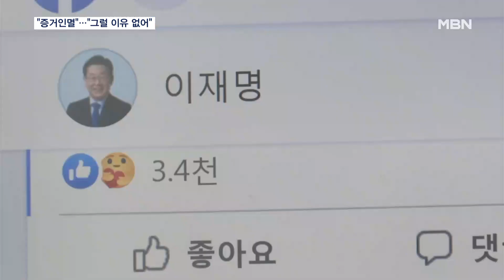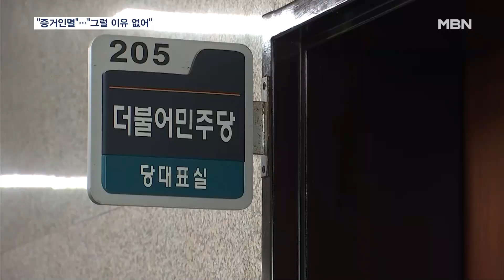대선 전 이재명 SNS 삭제…"증거 인멸이냐" vs "그럴 이유 없어" [MBN 뉴스7]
【 앵커멘트 】
  이재명 대표의 SNS에서 지난 대선 직전 45일간의 글이 사라진 것을 두고도 의혹이 제기되고 있습니다.
  그중에는 뉴스타파의 보도가 나온 직후 이를 퍼뜨려 달라는 게시물이 포함돼 있는데요.
  여당은 증거 인멸 아니야 이렇게 따지고 있고 민주당은 그럴 이유가 없다면서도 누가 어떻게 글을 지운 것인지 알 길이 없다고 밝혔습니다.
  이기종 기자입니다.

【 기자 】
  이재명 더불어민주당 대표의 페이스북입니다.

  지난해 1월 26일 글이 게시됐고, 그다음 글은 3월 8일에 올라옵니다.

  그 사이 당시 대선후보였던 이 대표가 올린 글들이 모두 비공개 처리된 겁니다.

  사라진 글 중에는 지난해 3월 6일 뉴스타파의 보도 직후 해당 기사 링크를 올렸던 것도 포함됐습니다.

  국민의힘 이철규 사무총장은 "숨기고 싶은 내용이 무엇이냐"며 의혹을 제기했습니다.

  이 대표 측은 허위 인터뷰 의혹과 관련해 게시물이 사라지게 한 게 아니라며, 이제 와 삭제할 이유도 없다고 밝혔습니다.

  실제 이 대표 SNS 글이 대거 사리진 게 처음 언급된 건 지난해 11월입니다.

▶ 성일종 / 당시 국민의힘 정책위의장 (지난해 11월 14일)
- "(2022년) 1월 2일과 3월 8일 사이의 게시글이 모두 사라졌습니다. 대장동 의혹과 관련해 당시 윤석열 후보에게 책임이 있다며 후안무치 적반하장이라고 적은…."

  적어도 열 달 전에 게시물이 지워진 건데, 민주당은 누가, 왜 게시글을 비공개로 한 것인지는 밝히지 않았습니다.

  대선 기간 후보 SNS 관리에 많은 인원이 투입됐고, 시간이 지나 글을 올리고 내린 과정을 일일이 확인하기 어렵다는 설명입니다.

  영상취재 : 문진웅 기자